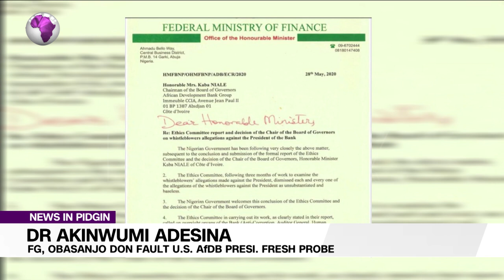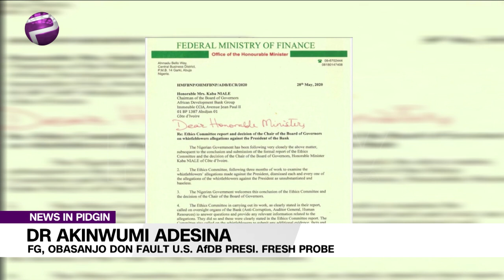Pidgin News | FG And Obasanjo Don Oppose U.S. Probe Onto AFDB Presido Dr Akinwumi Adesina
The Federal Government on Thursday don oppose the decision of the board of the African Development Bank to conduct independent investigation ifor allegations against the bank’s Presido, Dr Akinwumi Adesina.